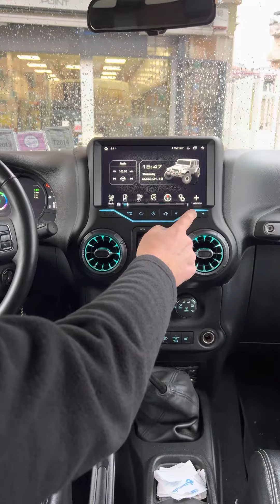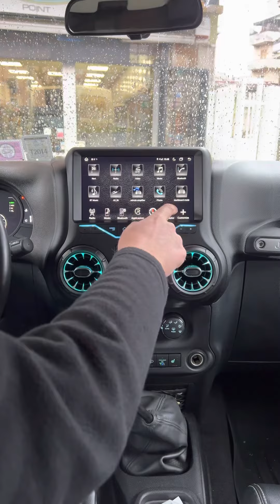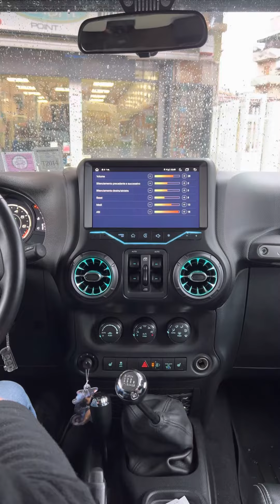jeep wrangler car tablet virtual cockpit ed ambient light